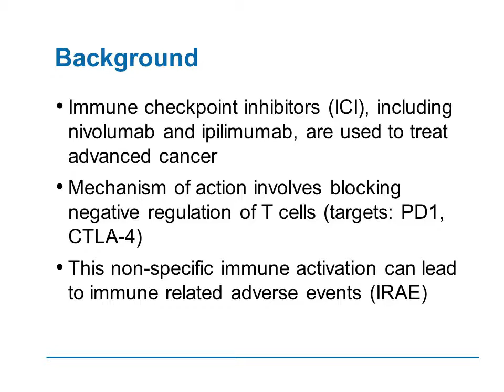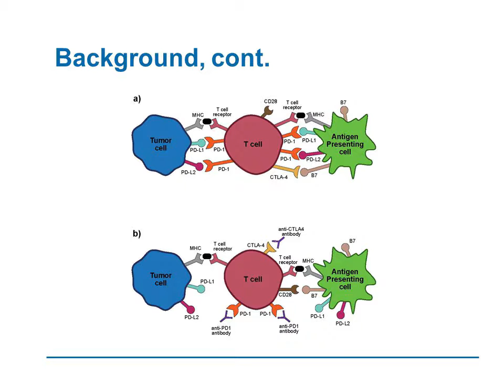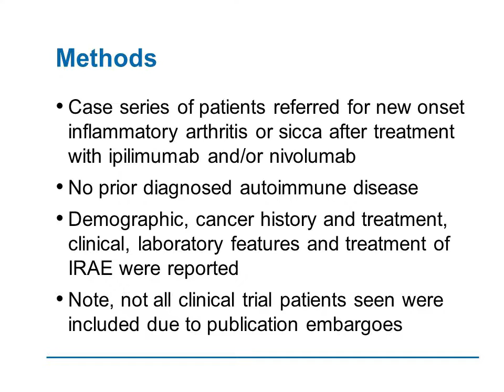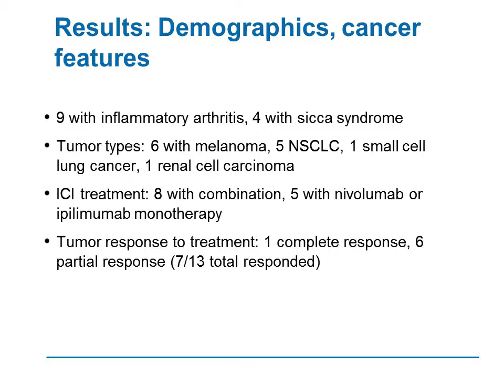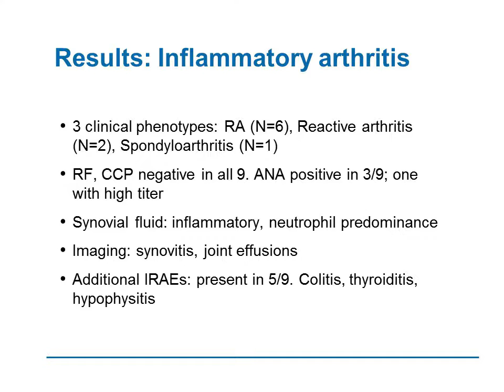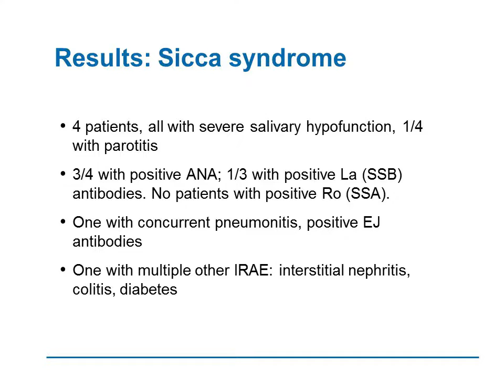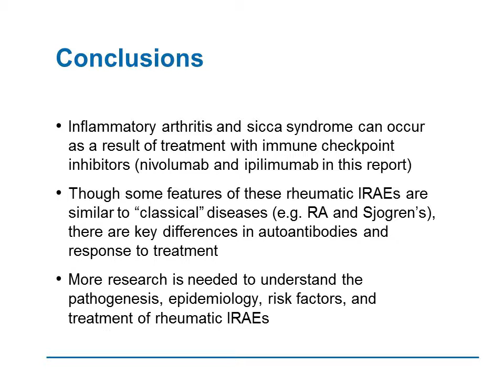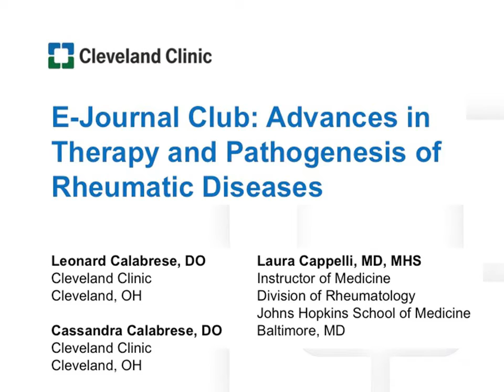Inflammatory Arthritis and Sicca Syndrome Induced by Nivolumab and Ipilimumab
This EJournal Club series will exam, discuss, and assess of the most recent peer-reviewed literature on rheumatic diseases. Dr. Leonard Calabrese will lead an interactive discussion with the Dr. Laura Cappelli of Johns Hopkins School of Medicine on the article, Inflammatory arthritis and sicca syndrome induced by nivolumab and ipilimumab. Together they will filter, synthesize, and translate the key points into clinical pearls that can be applied to the clinician practice.

The video was produced by the Cleveland Clinic Foundation Center for Continuing Education and Cleveland Clinic R.J. Fasenmyer Center for Clinical Immunology.